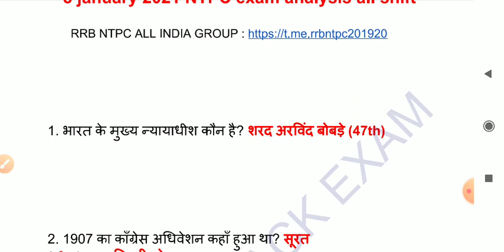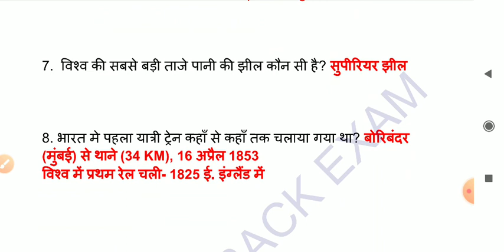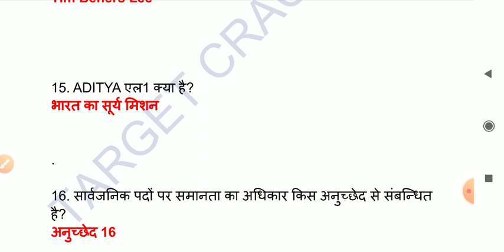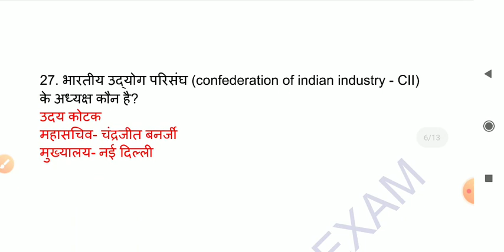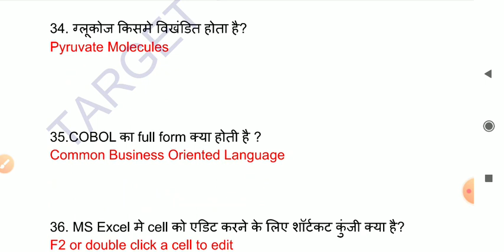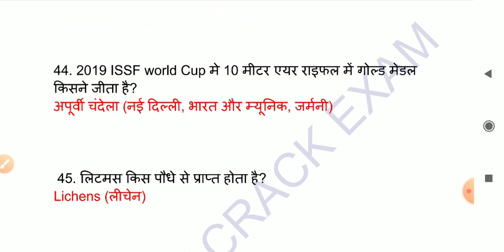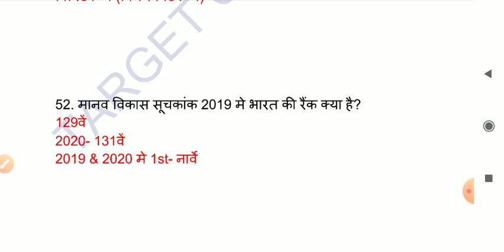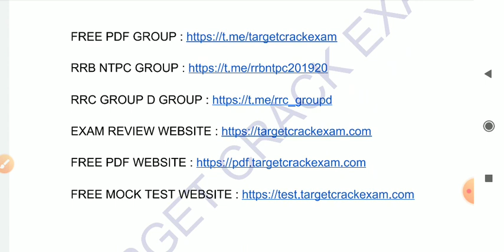RRB NTPC 2020-21 | 8 JAN ALL Shift exam Analysis | Hindi & English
Rrb ntpc exam 8 january official
Rrb ntpc cbt1 exam date 8 january